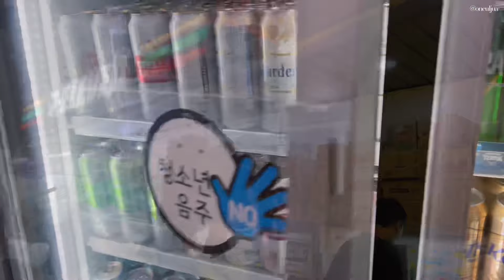[쇼핑 브이로그] 디올 언박싱🛍️ 신상 뚜주흐백 미디엄 리뷰🖤 가을맞이 하울ㅣ디올 미차 스카프ㅣ바이레도🤍 서울여행ㅣ미슐랭 시급한 청담 가이세키 맛집 가겐🤎 한강라면 먹고 갈래? 🍜